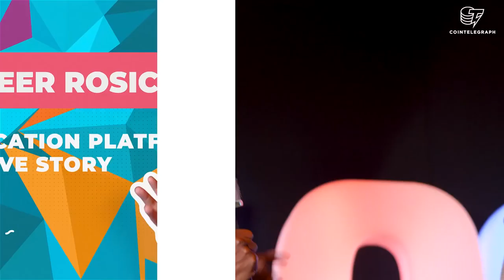How to Invest in Yourself | Bitcoin, Education and Crypto: An Interview with Ameer Rosic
Ameer Rosic sat down with Stephen Chase, CoinTelegraph's VP for Strategic Partnerships, after moderating this year’s Blockshow Asia to talk about his journey from getting kicked out of high school to becoming one of the most comprehensible voices in the world of cryptocurrency, the trials and tribulations of creating an education platform and the undeniable reality of Bitcoin.

ABOUT: Ameer Rosic

Ameer Rosic is a serial entrepreneur, Blockchain evangelist and the founder of BlockGeeks, an online education platform. He also is a YouTube personality, crypto-expert and jawline enthusiast.